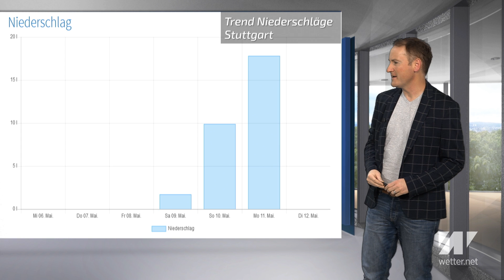Dürre bis Ende Mai! Keine Entspannung in Sachen Trockenheit! Kaum Regen, dafür am Montag Schnee!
wetter.net spezial: Die Karten des Dürremonitors sind eindeutig. Die Trockenheit ist nicht vorbei. Das Gegenteil ist vielfach der Fall. Es ist nach wie vor extrem zu trocken. Wir zeigen Euch die aktuellen Karten. Niederschläge sind erst wieder ab Sonntag in Sicht. Und für den gesamten Monat Mai 2020 sieht es düster aus.